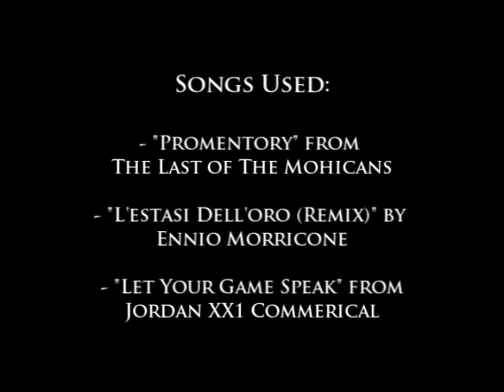GSP III: The Battle of Champions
All footage in this video belongs to the UFC and their partner companies.

A highlight video of the match, GSP vs BJ Penn II (UFC 94). This one is slightly different from my other two vids'. It focuses soley on the match and both opponents.

*Songs used are listed at the end of the video. Please stop asking me what the songs are. They are listed right there.